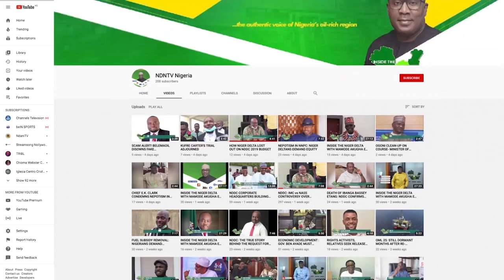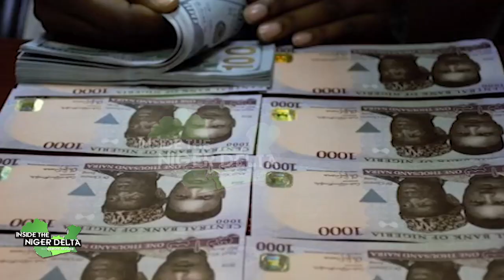DELTA STATE RETIREES STORM GOVT. HOUSE ASABA OVER UNPAID PENSIONS AND GRATUITIES.